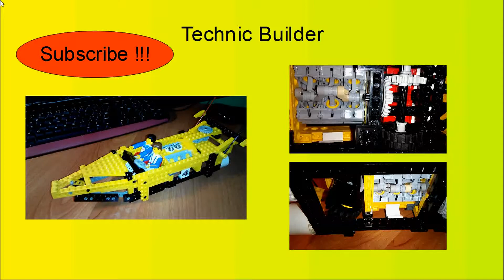Lego Technic Speedboat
Lego Technic Speedboat inspired by Lego Technic Idead Book
Missing cubes are replaced and modified model